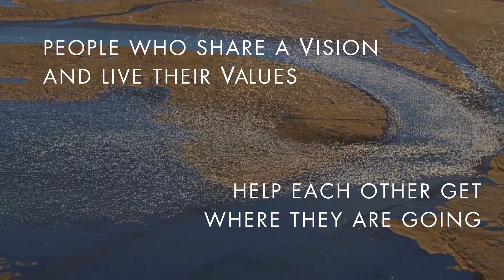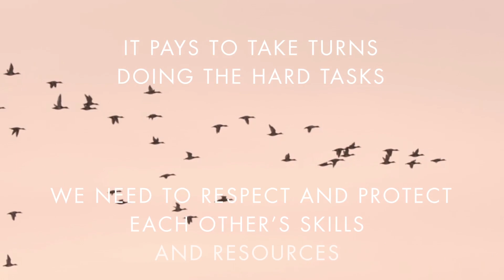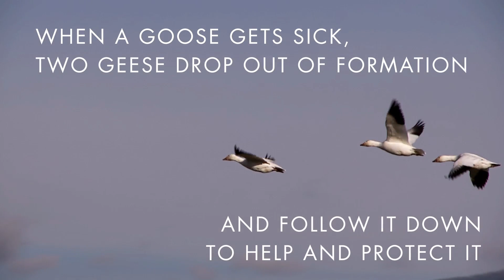Lessons from Geese: Line of One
Line of One is a very powerful team value. It is about working together with each other and for each other. Is it about mutual support.

Breakthrough have created this tool to inspire this value in organisations to enhance and shape their culture, to be more aligned, more trusting and able to take more risks.